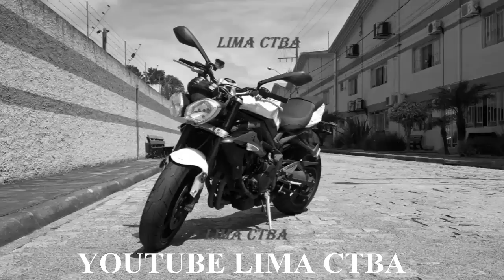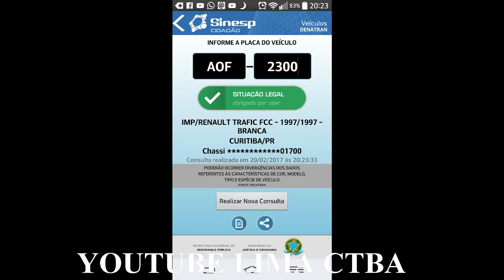LADRÃO QUASE MATA YOUTUBER + LIMA CTBA